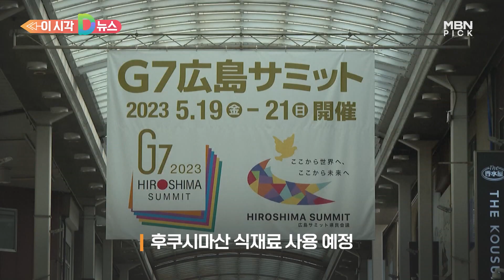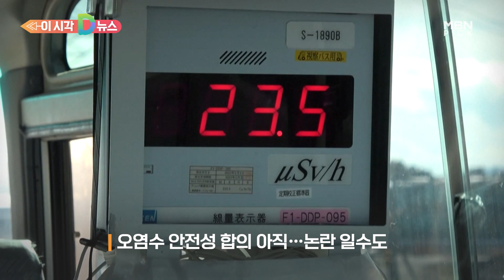[D뉴스] 日 G7 정상들 후쿠시마산 먹는다…"술·주스·과자도"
내일(19일)부터 일본 히로시마에서 열리는 G7 정상회의에 후쿠시마산 식재료가 사용될 예정입니다.

우치보리 마사오 후쿠시마현 지사는 기자회견 자리에서 "각국 요인의 식사에 후쿠시마 현지 식재료를 활용한 요리가 제공된다"고 밝혔습니다.

이번 정상회의에는 주요 7개국 외에도 한국과 인도 등 초청국 8곳까지 총 15개 국가의 정상들이 참석합니다.

각국 정상들이 2박 3일 동안 먹게 될 요리에 후쿠시마산 농수산물이 사용된다는 의미입니다.

우치보리 지사는 국제미디어센터에도 후쿠시마산 술과 가공식품을 제공한다고 발혔습니다.

국제미디어센터는 정상회의를 취재하는 해외 언론 관계자들이 머무는 장소로, 일본 언론에 따르면 후쿠시마 쌀로 빚은 전통주와 양갱, 후쿠시마산 복숭아로 만든 주스 등이 제공됩니다.

우치보리 지사는 이번 정상회를 계기로 후쿠시마 오염수 등에 대한 각국의 이해가 깊어질 것으로 기대했습니다.

하지만 오염수의 안전성에 대한 국제사회의 합의가 이뤄지지 않은 상황에서 일본 정부의 이번 결정이 논란을 야기할 수 있다는 지적도 나옵니다.

앞서 지난 2021년 열린 도쿄올림픽 당시 선수촌 식당에서 후쿠시마산 식재료가 사용되기도 했습니다.

당시 한국 등 일부 국가들은 자체 급식지원센터를 통해 후쿠시마 외 지역의 식재료를 공수해 제공했습니다.

다음 달이면 후쿠시마 오염수 방류 공사가 마무리되며, 일본 내에선 아직도 원전 오염수 방류를 반대하는 시위가 이어지고 있습니다.